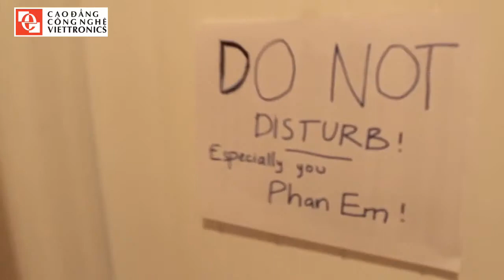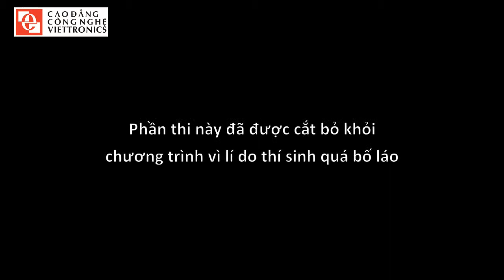Vlog 23: Đi thi Giọng Hát Việt